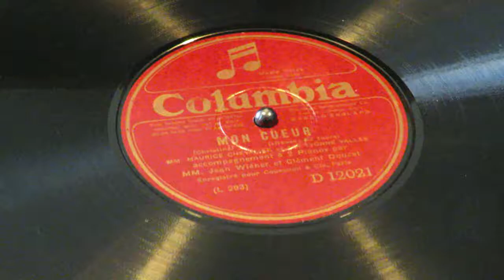«Mon Coeur» - MM. Maurice Chevalier et M. Yvonne Vallée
Columbia D 12021
Accompagnement a 2 pianos par MM. Jean Wiéner et Clément Doucet. Rec. October, 1926